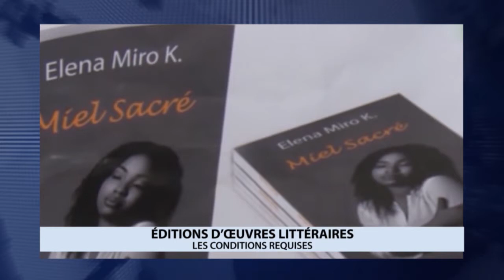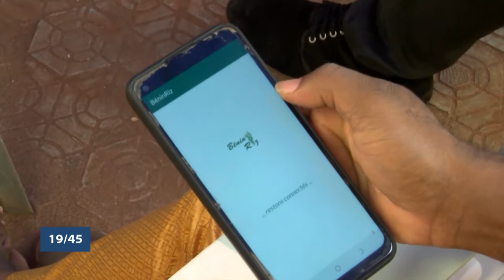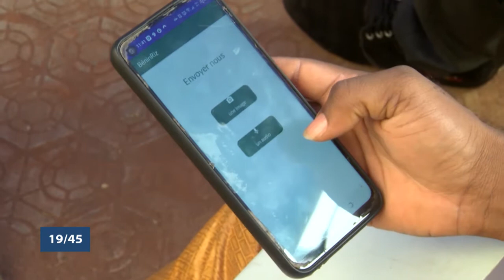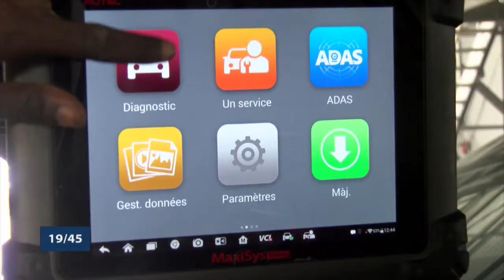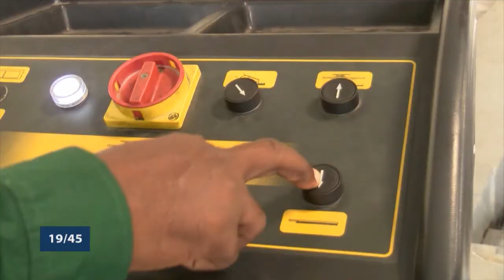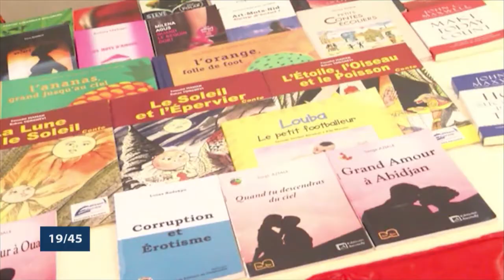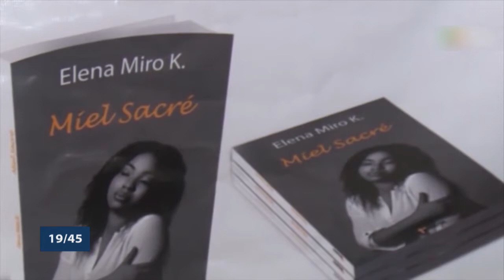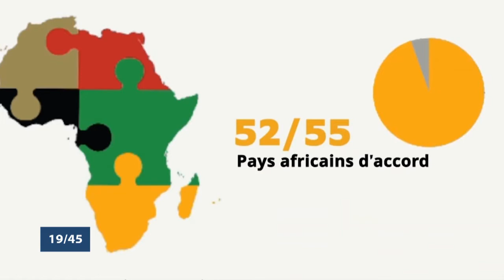Le 19 45 du 1er Février 2022 avec Amandine ANIAMBOSSOU